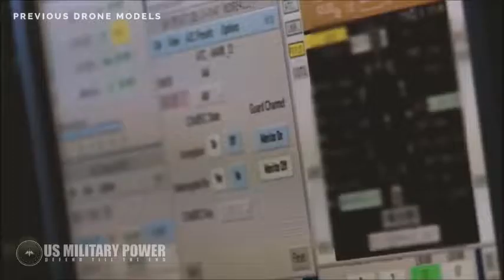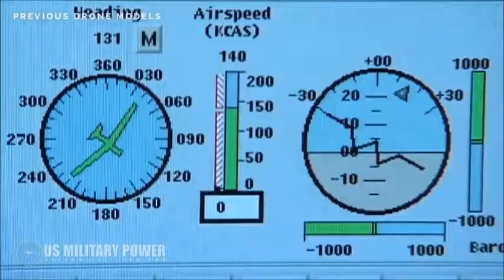DEFENSE GPT 1 GERENCIA PARA TODOS MANAGEMENT FOR EVERYONE PROFESSOR RAFAEL NIEVES CONSULTANT